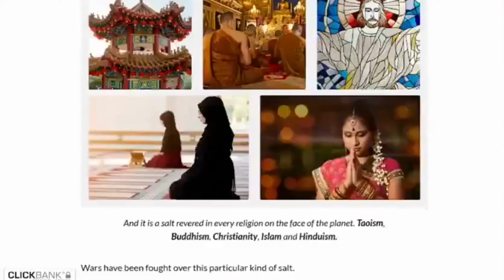SPIRITUAL SALT REVIEW - WHAT IS SPIRITUAL SALT - SPIRITUAL SALT WORK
Spiritual Salt by Doctor Sun Simiao. ✔ Discover how to bring harmony in your life that no talisman can offer.

🎁 100% Free: 10 Items That Can Help You Manifest Anything You Want

The spiritual salt bag is an innovative new method of keeping the most powerful energy source close to the heart. Watch the review of the spiritual salt bag.

✅What is Spiritual Salt?

Spiritual Salt is a special unique type of Salt obtained from an ancient mineral in the world that can create the vibration that will change your life.
This Salt’s positive vibrations connect to cosmic energies that open the door for blessings to enter your life. It can easily bring instant Happiness, success, enjoyment, and good luck.
Taking this type of Salt improves your blood’s purity, sharpens your thinking, and helps with digestion.
This type of amazing Salt is obtained from a single crystal of pink luminescent crystal that sheds a single kind of Salt where it is believed to be powerful.
There will be benefits in your memory, where you will also get important in your clarity, contentment, and peace of mind.
Soon you will feel the changes inside you and bring more Happiness, and your entire body will keep you fresh and active.

This amazing Salt was obtained one hundred years ago when this special type of Salt would have cost you a lot and probably your head. It perfectly emits a vibration that is nothing short of astounding.
Over thousands of test subjects, it has now been demonstrated that it has incredible health benefits.
This Spiritual Salt’s main aim is to carry a potent vibration that penetrates deep within you and alters the chemistry of your DNA, cells, and brain if you take it inside.
This Salt’s vibration connects to cosmic energies that open the door for blessings to enter your life.

✅Benefits of Spiritual Salt:

🌟Spiritual Salt might improve your entire health.
🌟It can greatly increase your fortune, and that will adequately mend strained connections.
🌟This Spiritual Salt has a powerful potential to absorb the unfavorable and low energies in your surrounding and produce pure and fresh.
🌟It is available at an affordable cost so that you will get it easily.
🌟This Spiritual Salt can maximize the feeling of being appealing, abundant, wealthy, and strong.
🌟It helps make you instantly healthier and sharper than you’ve ever been.
🌟With the help of the Spiritual Salt, you can also improve the better connections with friends, partners, girlfriends, boyfriends, children, and parents will flourish.
🌟Holding this Salt in your heart may also help to melt the stress level and keep you more active and healthy.
🌟By placing this Salt in their heart for a short while, one can locate their soul match in a matter of days.

✅Price of Spiritual Salt:
The cost of Spiritual Salt is $47, contains ten teaspoons of salt. Additionally, your entire purchase is effectively protected under the 100% Satisfaction Guarantee, and you need not bother about anything where this type of effective Salt can give you better advantages.

00:00 - Intro
00:16 - Spiritual Salt Review
02:02 - Spiritual Salt Price
02:39 - Spiritual Salt Guarantee
02:44 - Conclusion

SPIRITUAL SALT REVIEW | WHAT IS SPIRIT OF SALT USED FOR? | HOW DOES SPIRITUAL SALT WORK?